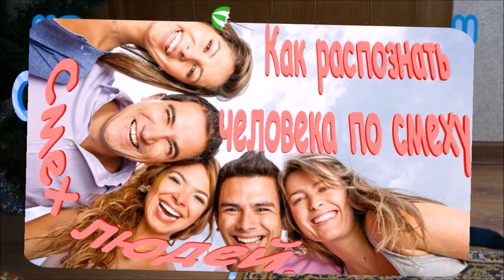Смех людей. Как распознать человека по смеху.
С детства каждому из нас известна фраза о том, что смех продлевает жизнь. Насколько буквально стоит воспринимать эту фразу, о
благотворном влиянии его на организм и как распознать человека по его смеху смотрите в этом видео.
 Ни для кого не секрет, что смех, способен избавлять людей от депрессии. Это происходит благодаря импульсам, которые во время
смеха мышцы лица посылают нервной системе, тем самым оказывая благотворное влияние на нервную систему. Благодаря выработке
эндорфинов — соединений, которые вырабатываются в нейронах головного мозга, так же может уменьшать боль и количество стрессовых
гормонов в организме.
 Что интересно, когда вы заливисто и от души смеетесь в работу включаются более 80 групп мышц. Что позволяет постоянно держать ваши
внутренние органы, а также мышцы лица в тонусе. И не стоит бояться мимических морщин, хохот — своеобразная зарядка для лица,
обеспечивающая прилив крови к коже, тем самым омолаживая ваше лицо.
 А теперь поговорим о том как распознать человека по его смеху, узнать его истинную натуру.
 Если человек постоянно пытается сдерживать смех, то перед вами надежный и уравновешенный субъект. Временами может быть скучным и
даже занудным, однако в браке он будет всегда вам верен и предан.
 Если человек во время хохота откидывается назад — будь-те осторожны, на него нельзя положиться. Он душа компании, всегда веселый
и активный, ну, уж очень легкомысленный в своих поступках и в отношении к людям.
 Когда человек хохочет, широко раскрыв рот — этот признак должен указать вам на его любознательность, бурный темперамент, ум. Такой
человек очень умелый рассказчик, может поделиться с вами огромным количеством разных историй, однако выслушать вас он попросту не
сумеет, так как с детства является плохим слушателем.
 Сморщенный нос во время хохота выдаст ветреного, капризного и слишком эмоционального человека.
 Прикрывают рот при смехе люди скромные, ранимые и застенчивые, а вот если человек касается губ мизинцем — он не против быть
центром внимания окружающих. Постоянно дотрагиваются руками и кончиками пальцев до лица и головы отъявленные фантазеры и мыслители.
В случае если человек, ухмыляется вам правым уголком рта, вам стоит не на шутку забеспокоиться, ведь перед вами личность склонная
ко лжи и чрезмерной жесткости. Его внешность зачастую обманчива. Однако, если он улыбаясь, приподнимает левый уголок рта, такая
улыбка говорит о глубокой внутренней порядочности и честности её обладателя.
 Вполне возможно, что в каком-то из этих описаний вы узнали себя или кого-то из своих знакомых, и не расстраивайтесь если что-то не
совпадает с вышесказанным. Ведь несовпадения — это отличный повод от души посмеяться.
Вашему вниманию предлагаются видео, темы для которых  берутся из Ваших писем ,отзывов и комментариев.Так же на канале Вы увидите
видеоальбомы из фотографий , созданные для наших клиентов и опубликованные с их согласия.По понедельникам в 15-00 на канале
"Видеофантазия"  смотрите новое видео.